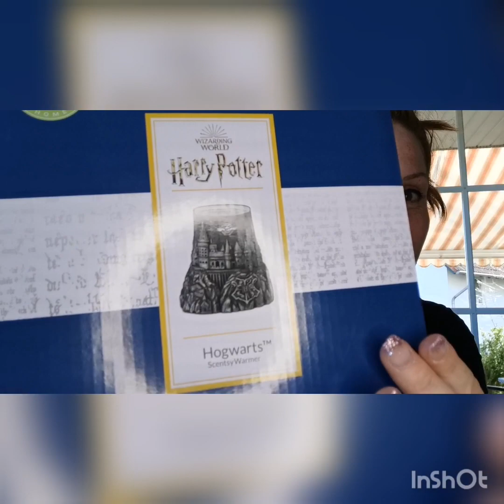Scentsy💞 Harry Potter Lampe *Hogwarts* ⚡🤓🧐💌